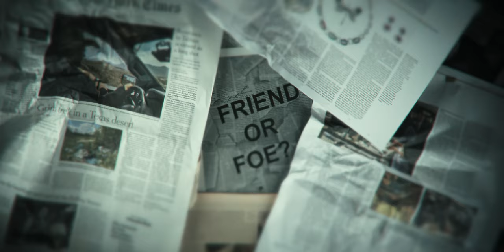BLITZ UNION - The Truth (Official Video)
⬤Online on all streaming platforms⬤

𝐕𝐈𝐃𝐄𝐎 𝐂𝐑𝐄𝐃𝐈𝐓𝐒:
Camera/Edit/Postproduction - Mateo Ťažký
Runner - Jakub Seifert
Gaffer - Matyáš Antala
Photos - Petra Bärntová
Make-up - Jenny Joey Martist

Special thanks - Jindra "Detroit" Horák, Manfred Mueller and Dreamstart Music & Management

𝐀𝐔𝐃𝐈𝐎 𝐂𝐑𝐄𝐃𝐈𝐓𝐒:
Produced by Jan Sorm
Written & Composed  by Blitz Union
Post-FXs, Mixed & Mastered by Dino Medanhodzic

𝐋𝐘𝐑𝐈𝐂𝐒:
I'm the only one that knows a lot about you
Know your secrets, twisted little secrets
But I can hurt, hurt you real bad
when I'm revealed, baby it's too late

I am the truth
cmon, cmon
cmon, cmon yeah
cmon, cmon

The less you've got to lose the more I speak through you
You wanna hear me? You really wanna try me?
it's up to you which way you wanna go, I can be your friend or foe
I can either strengthen the bond of two lovers or break it for good
I can either strengthen the bond of two brothers or break 'em forever

pliable, deniable
people got me twisted, yeah
changeable and flexible
unpopular and bipolar
No one listens to me
broken, unspoken

The truth, the whole truth and nothing but the truth, when this finally becomes the truth!

pliable, deniable
changeable and flexible
unpopular and bipolar
broken, unspoken
FINAL CHORUS
It does not matter which path you wanna follow
I can bring you happiness or sorrow